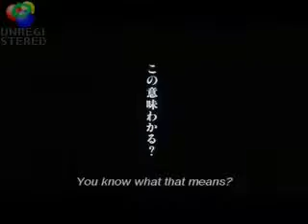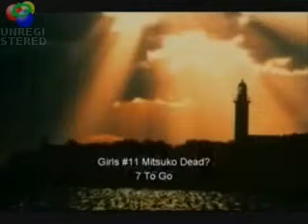Gardens of Paradise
Then British Prime Minister Tony Blair meets al-Qaeda spokesman and suicide bomber Mohammad Sidique Khan in a Japanese suicide garden.

Video clips are from Battle Royale, which seemed to suit the themes of violence and death, at ones own hand or anothers.